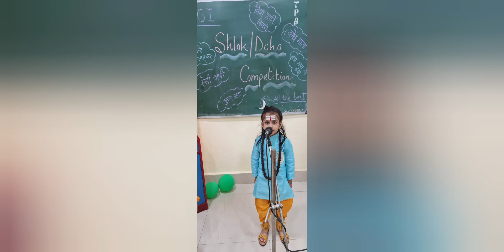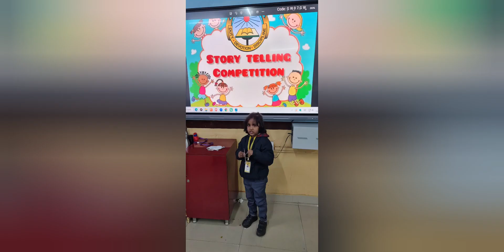session 2022- 23